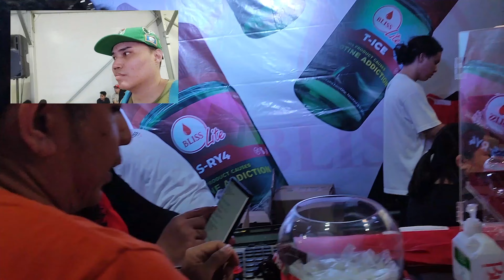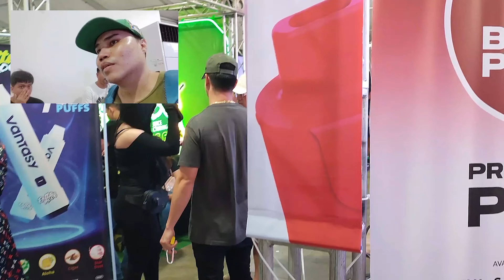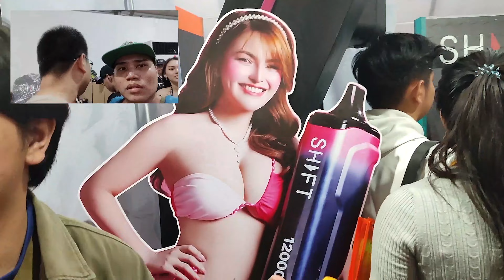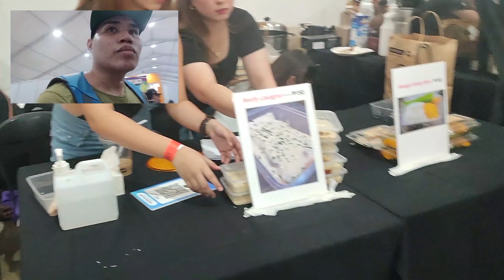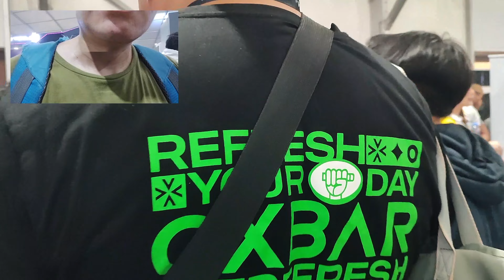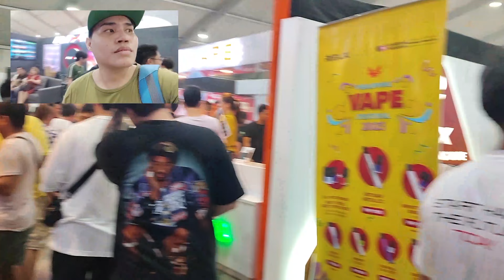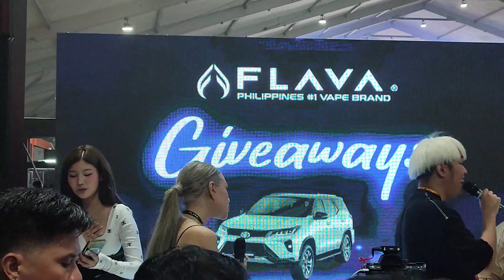MOMMY TONI FOWLER AND MIKA SALAMANCA VAPE FESTIVAL EPISODE 2 cute beautiful #2023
I will upload more of VAPE FESTIVALS here in the Philippines so If you want more of vape festivals and celebrity interviews, personal vlogs and movie reviews please like share and please SUBSCRIBE

sa mga gusto lang mag share ng Blessings GCASH 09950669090